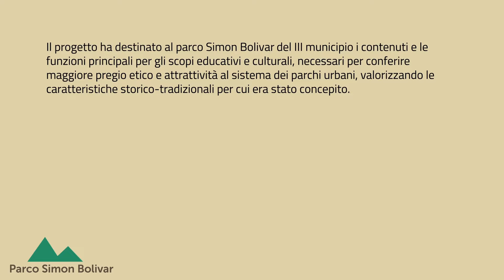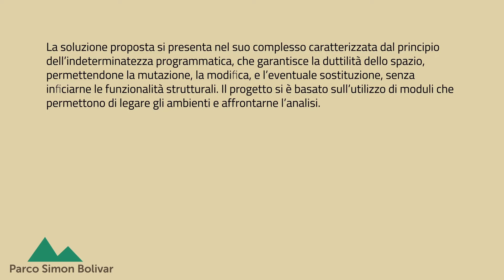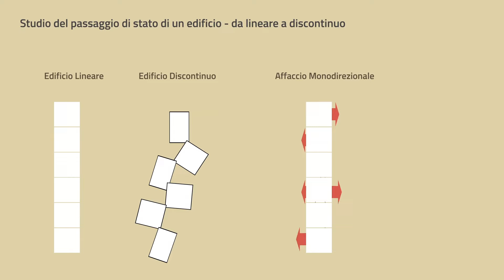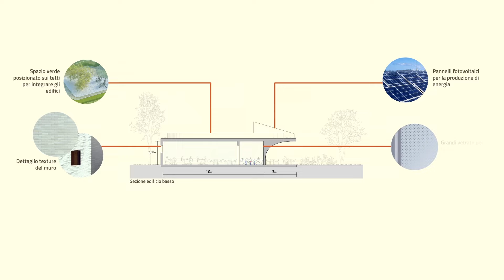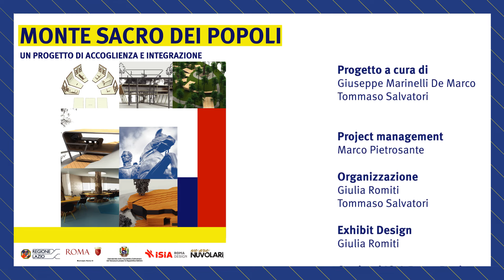Monte Sacro dei Popoli - progetto MAB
Progetto a cura di Claudio Diana e Eleonora Giuliani-biennio specialistico in Design dei Sistemi.